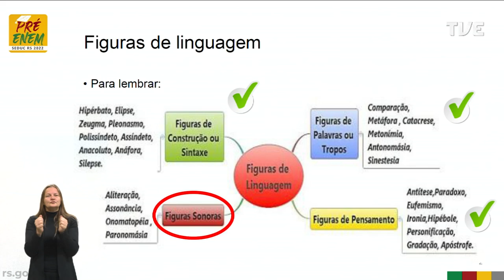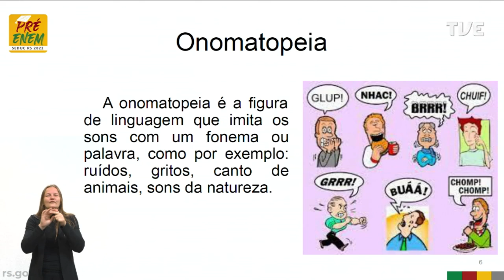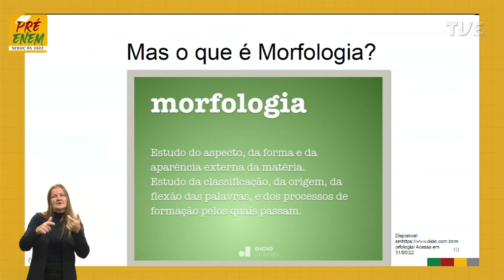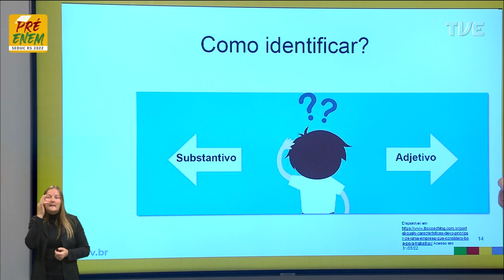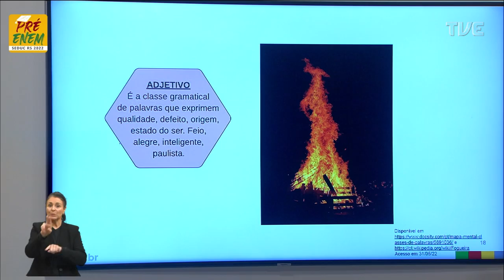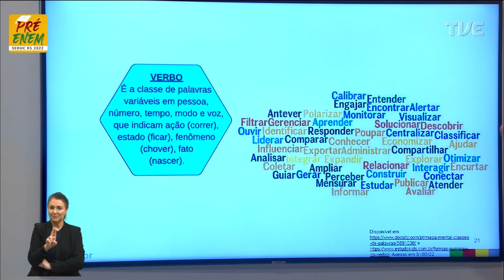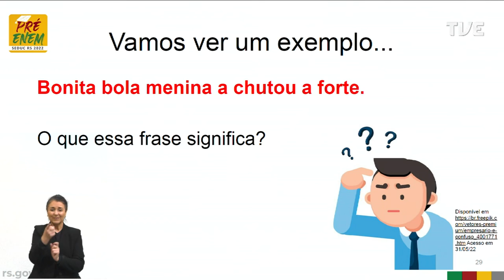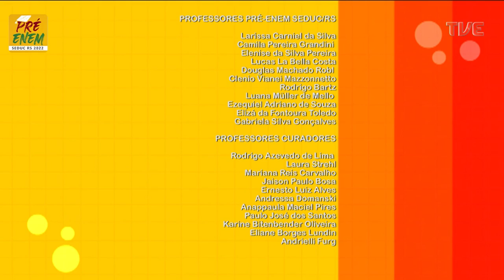Pré-Enem 2022 - Língua Portuguesa - Aula 16 - 08/06/2022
Estudo dos aspectos linguísticos da língua portuguesa - Título: Em qual gaveta eu procuro?